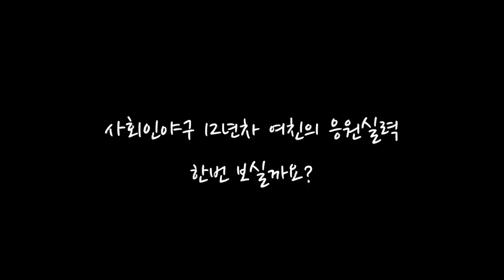사회인야구12년차아내 vs 1년차 여친의 귀엽고 살벌한 응원.감독님 아니 전문가수준의 응원과 지시에 저절로 힘나는(?)팀원들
◼︎사회인야구1년차 여자친구 응원
0:46 김성현 화이팅~
0:55 화이팅 화이팅~
0:59 오오오오오오오오오오오오오
1:01 잘한다 잘한다
1:03 오오오오오오오오오오오오오
1:10 박상준 화이팅~
1:12 화이팅 화이팅~
1:18 화이팅 화이팅
1:19 김성현 화이팅~
3:16 굿굿~
◼︎사회인야구12년차 여자친구 응원
1:51 이거지 이거지
1:53 잘했어 그렇게 수비하란 말이야
1:57 좋아좋아 수비 움직여
2:04 스윙됐다 스윙됐다 삼진 오케이 삼진인정~
2:08 공 조타~
2:16 (수비가)안정적이다
2:20 자니난~(흥오른 김여사)
2:24 하나만 더
2:30 좋아 좋아 (수비 끝나는 팀원들 춤으로 맞이함)
2:38 자니난~(다시 흥오른 김여사)
2:41 잘했다 잘했어
2:43 왜 이리 늦게 들어오는데? 빨리빨리 들어와야지(메너게임을 위해 이닝교대 빨리하라고 독촉)
2:47 빠따 집중~
2:51 뛰어~ 눈 크게 뜨고~ 눈 크게 뜨고 뛰어
2:56 잘본다~(볼넷으로 나가자)
3:00 머슨 일이고~(귀여운 경상도 찰진 응원)
3:10 총알이다 총알~ 총알(투수 옆 센터 중전안타에)
3:18 이제 하나 할때 됐따아~(오늘 타격이 부진한 팀원에게)
3:20 수비만큼만 공격해~(타격부진한데 수비는 잘했던 팀원에게)
3:24 맞아도 된단 말이야 암가드 했짜나 암가드 (데드볼을 팀원이 피하자)
3:31 힘빼 힘빼 몸에 힘들어 간다(변화구에 힘찬 헛스윙을 하자)
3:34 잘본다 잘본다~(유인구에 스윙 안하고 참으니까)
3:37 오빠 짧은거 하나면 된다 짧은거 하나(스코어링 포지션에서 단타를 요구하는 전문적 견해)
3:45 괜찮아 괜찮아 분위기 올려~분위기 올려~(점수를 못 뽑자…)
3:51 (다시) 가보자~
3:55 좋아~ 고거 좋네~ 방금 고거 좋네~(패스트볼로 헛스윙을 유도하자)
4:04 오늘 좀 끌키는데(변화구로 카운트를 잡자…)
4:15 오늘 날이다
4:17 내야 집중해
4:20 수비 집중 안하나
4:22 정신차려
4:24 가까운 베이스
4:29 들어간거 아니가?(바깥쪽에 꽉찬 패스트볼이 들어가자…)
4:35 좋아좋아 솸진~
4:39 오늘 좀 끌키네~ 오늘 좀 끌키네 끌켜~
4:47 한개 남았다~ (2아웃이 되자)
4:51 캐쳐 잘한다~(포수가 바운드 볼을 블러킹하자…)
4:57 투다이 투다이 집중해~ (포수가 이번에 바운드 볼을 놓치자…)
5:03 천천히~ (평범한 3땅을 3루수가 잡자…)
5:09 좋아좋아~ 잘했어~ 잘하네 잘하네(3땅으로 이닝을 마무리 하자…)
5:16 마지막 이닝이야(끝까지 집중하라고 경각심을 가지게 하는…)
5:18 한번해 한번해 집중해~ㅎ
5:25 10점 가즈아~ (콜드로 빨리 끝내기를 바라는 마음)
5:29 오늘 좀 끌키네~ 오늘 좀 끌키네 끌켜~(마무리한 투수에게 힘을 넣어주는…)

사야명문클럽 챔피언쉽 경상권 선출부 1R 8강전
신야구 vs BS젠틀맨 경기 중 여자친구들의 찰진 응원 영상입니다

사야명문클럽 챔피언쉽 선출부 주요규정
▷선출2명 출전, 중출, 나풀 무제한
▷선출투구 1이닝 허용(단 1회에만 던져야 함)
▷나풀 - 한국나이 40세부터
※나풀이란 : 사회인야구 대부분이 선수출신에 한해서 보통40세 이상부터 일반인과 같이 분류하는데 그걸 나풀이라고 부른다
리그나 대회에 따라 45세, 50세로 분류되기도  한다

1,2부의 시각에서 4부경기를 폄하하거나 반대로 4부리거가 1,2부의 경험없이 경기문화에 대한 지나친 비평은 삼가 부탁드립니다